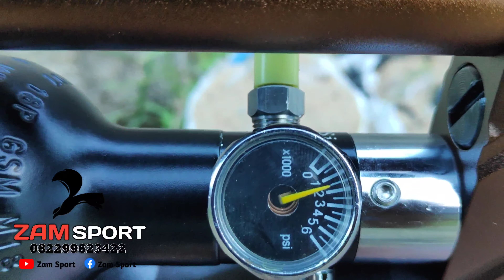Pesanan Bos Endra Sragen Jateng | Prdtor Tac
ingin unit inden seperti ini? atau yg ready atau mau request sesuka hati? bolehh... asal 4.5mm yahh 😁😁
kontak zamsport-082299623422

salam satu laraas dari bandung 👌🤝